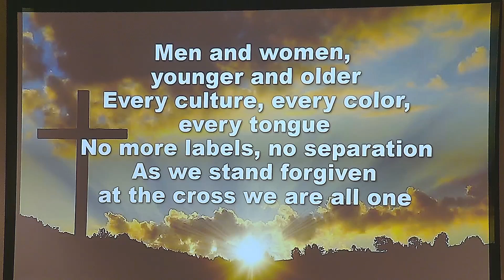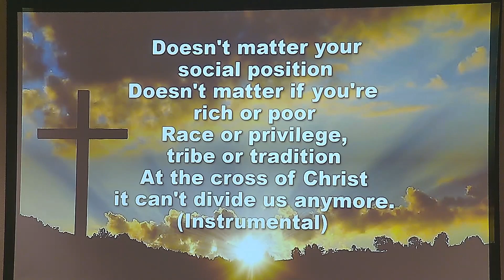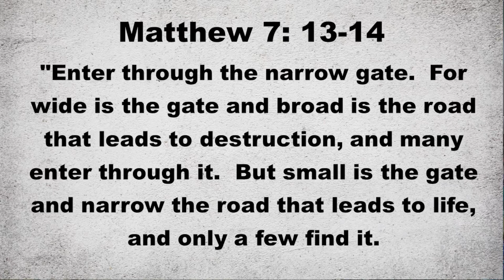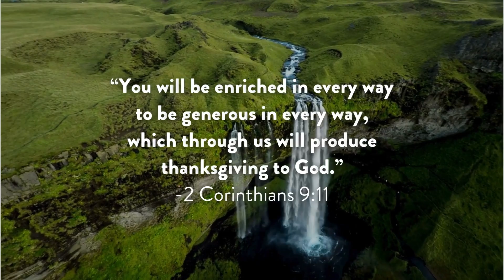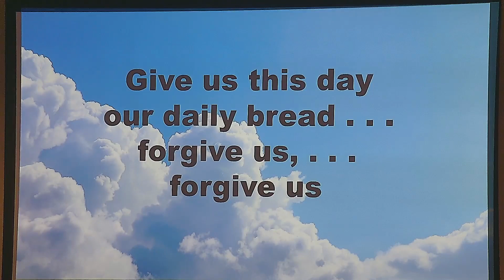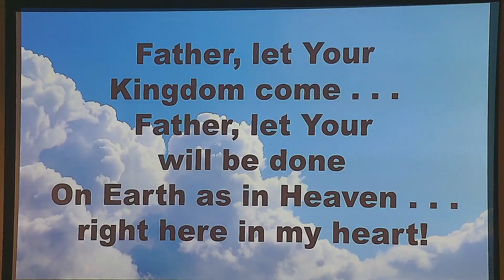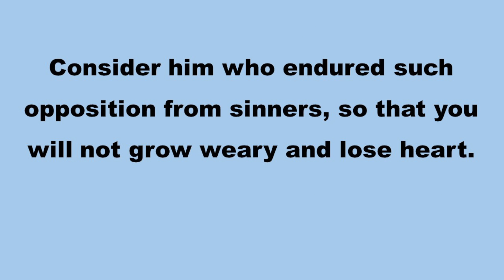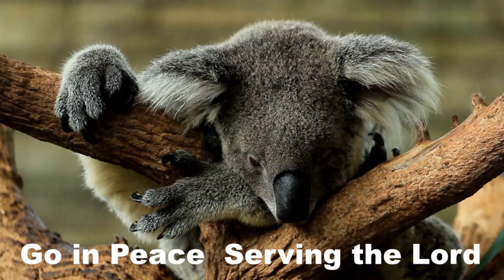Sunday, September 15, 2024 The Gathering Praise & Worship Service